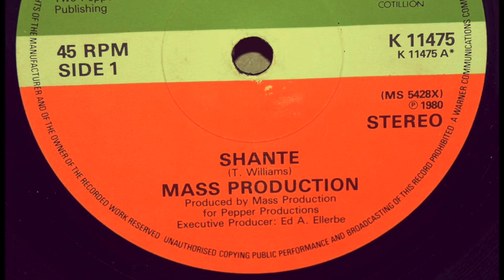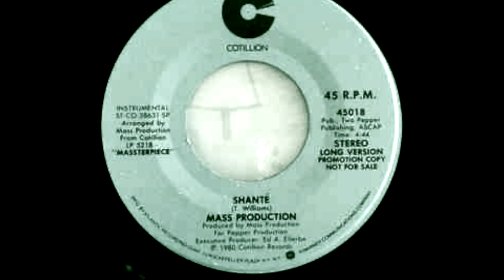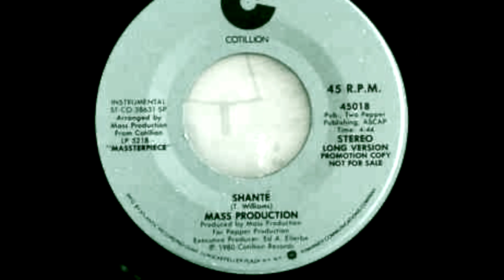Mass production - Shante (Remix by RodColonel)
Merci a toutes et tous.